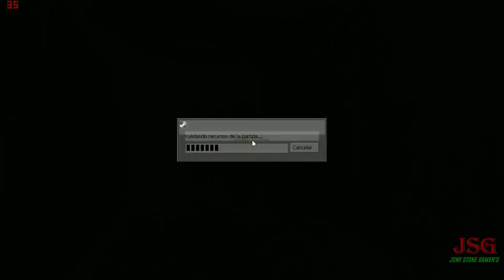H λ L F - L I F E: Visitors - Parte 2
Muy buenas a todos chicos, a la parte 2 de mi let's play #61: Half-Life: Visitors, espero que sea de su agrado!
Éste mod cuenta la historia de Alan Green, un científico perdido que va a visitar Black Mesa, pero se encuentra con muchos problemas, causados por Gordon Freeman.

Si quieren el mod, se los dejo en un comentario fijado con el enlace de descarga directo de ModDb.

¿Como puedo jugarlo? Necesitamos Half-Life 1, no steam u original de Steam, funciona en ambas versiones, todo lo que deben hacer es llevar la carpeta llamada: "Visitors", a la raíz de Half-Life 2, y en el acceso directo, donde dice "Ubicación", escriben al final de todo, sin borrar nada, escriben el siguiente texto " -game Visitors", (Espacio obligatorio), y en steam, escriben: " -game Visitors" en DEFINIR PARÁMETROS DE LANZAMIENTO.. una vez hecho ésto, inician el juego desde el acceso directo, y listo, a jugar!

Origins: Jony Stone Gamer's